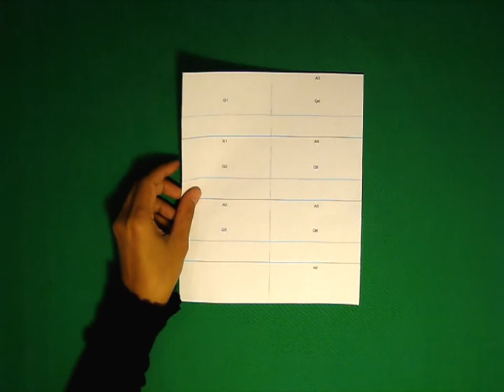Step flap broad video.wmv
A quick video on how to create a step flap booklet. This can be used as a quiz list or study guide .A text editable download is available